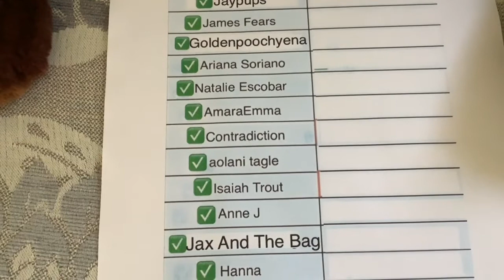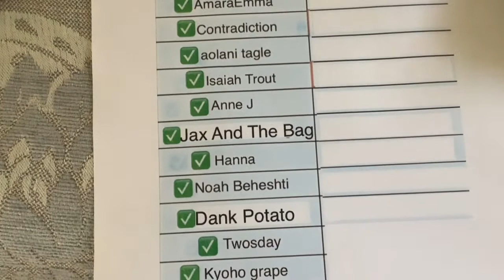IKEA DJUNGELSKOG BEAR GIVEAWAY 17 APRIL 2021